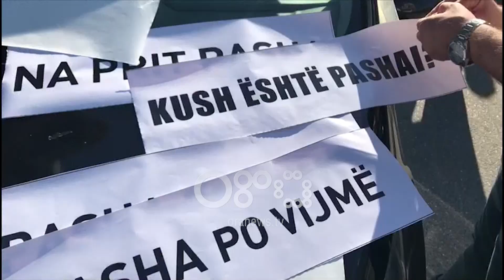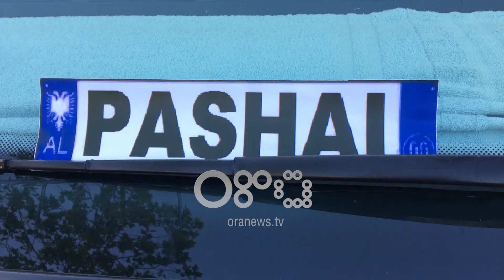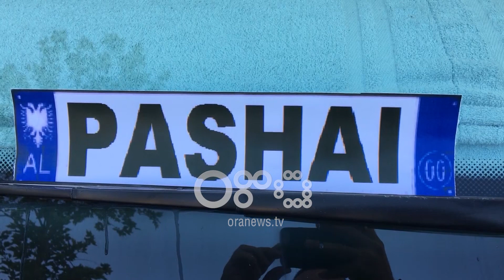Ora News zbulon skenarin e protestës: Do rrethohet kryeministria e ministritë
Partia Demokratike do të mbajë sot një protestë e cila do të nisë në orën 11:00 në bulevardin “Dëshmorët e Kombit” për tu drejtuar më pas drejt kryeministrisë.

Protesta është thirrur nga opozita për të kërkuar dorëheqjen e ministrit të Brendshëm, Fatmir Xhafaj pas publikimit të një audio përgjimi ku pretendohet se është i përfshirë edhe Agron Xhafaj, vëllai i ministrit.